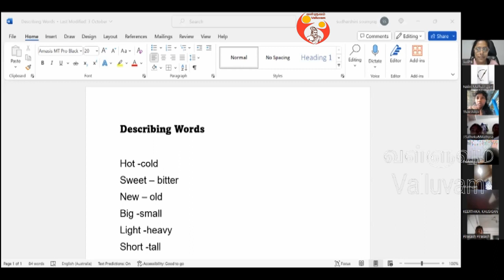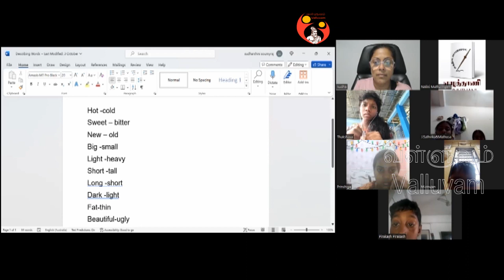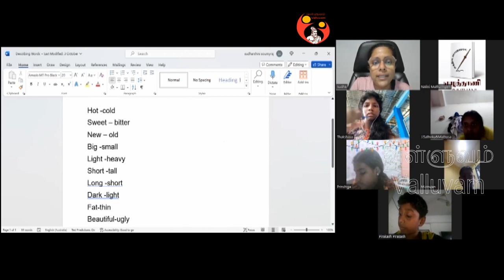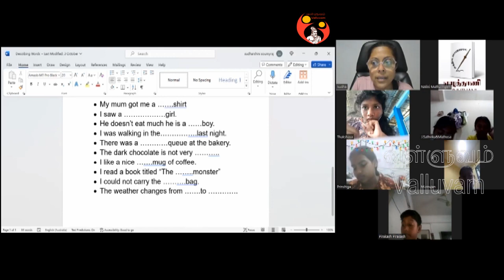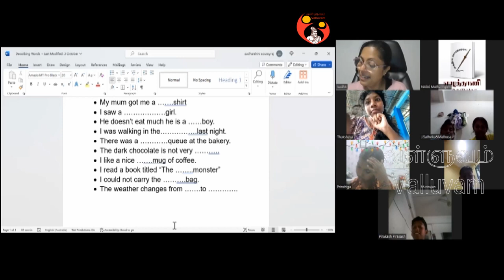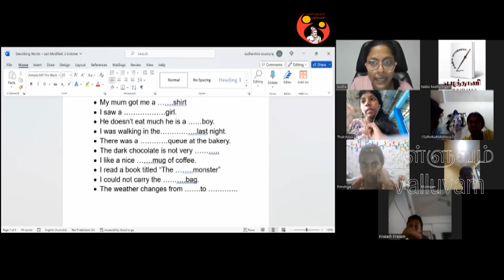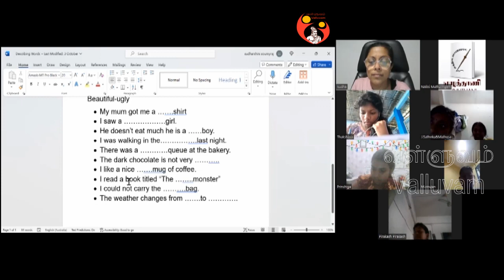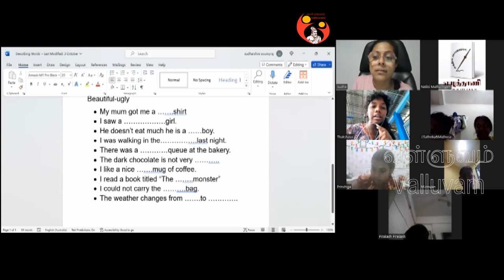Class 06/English (GM) /Ms. Sudha Soumyraj/Valluvam/வள்ளுவம்/Canada.